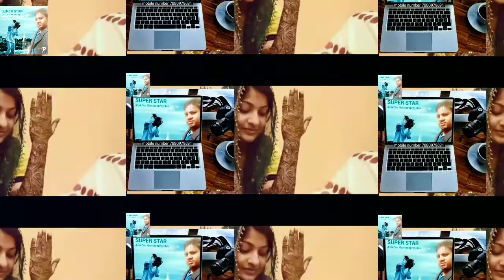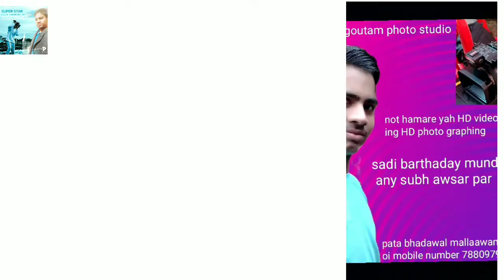Sachin Gautam photographer and videographer pata bhadawal mallaawan hardoi mobile number 78 80979691